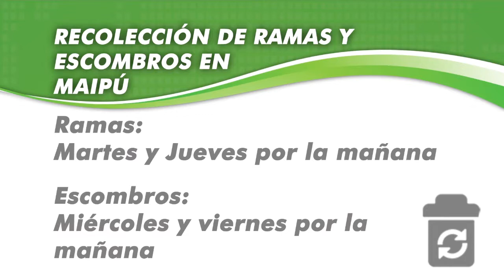Maipu Informa EDICION 1118